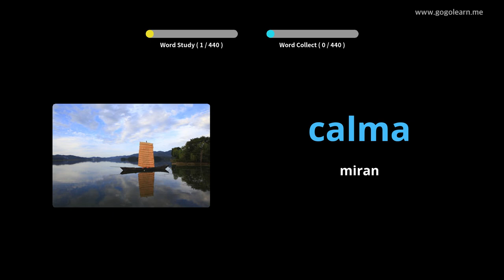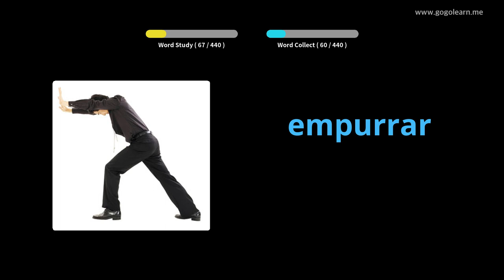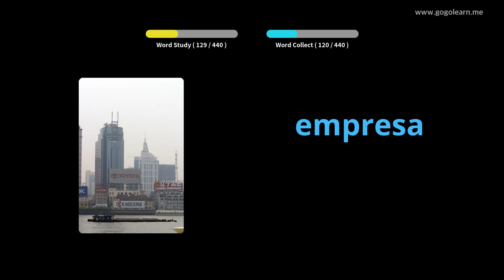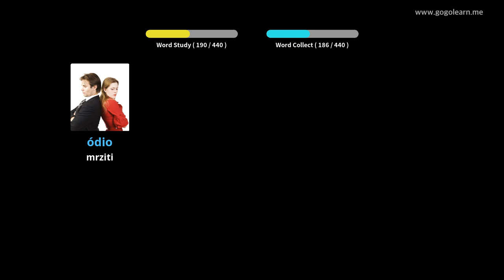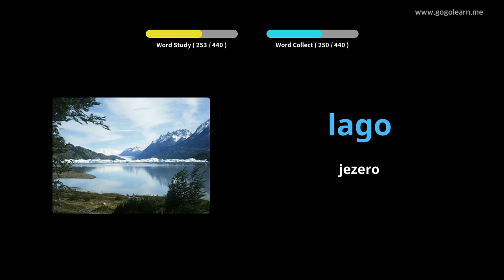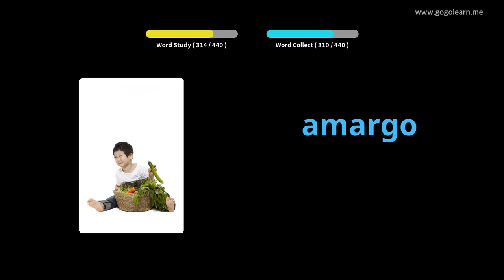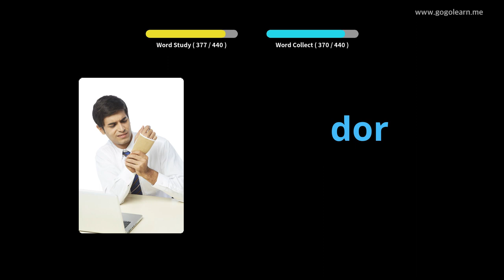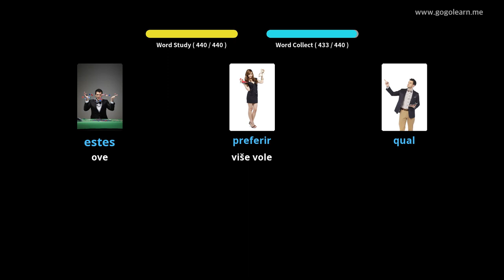Portugalski vokabular Osnovna škola | Golearn